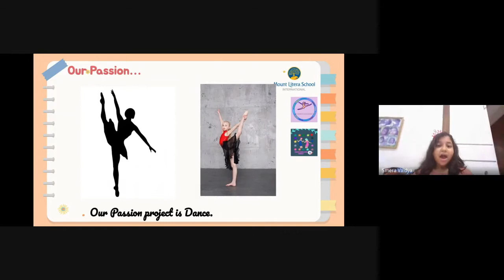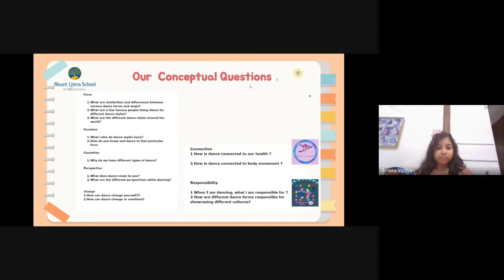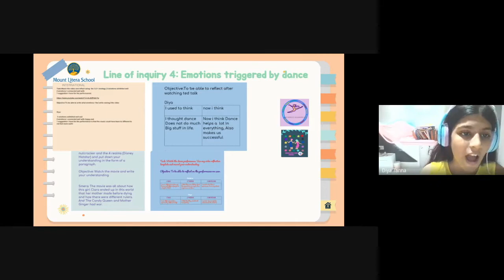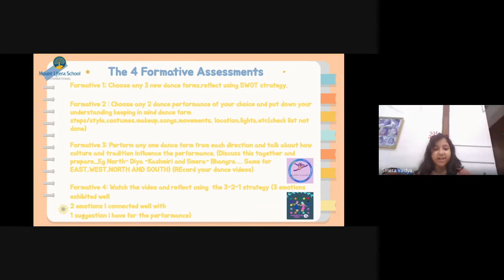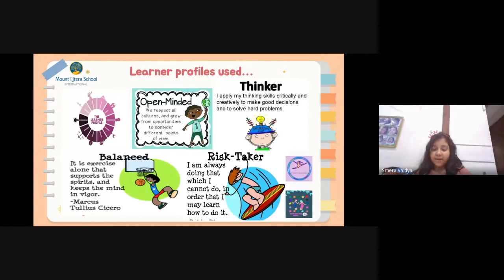PYP5 Exhibition 2020-21 by Diya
PYP5 Exhibition 2020-21 Process Diya